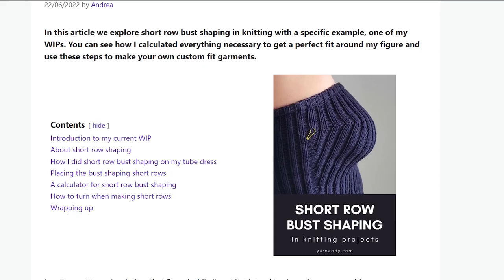Crochet along with me vlog, Ep. 1. Beginnings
A different kind of crochet vlog, out in nature instead of inside, among hundreds of skeins of yarn.

In this first episode, I tell you a little about this project, the structure of the future episodes, and contribute with some content in all the different sections.

Don't forget to add a comment if you'd like it to appear in the next episode, which will be filmed and published in September.

I'm not great at this, but I did my best with editing to offer a good experience and next time I will film on an overcast and hopefully not a windy day, I promise.